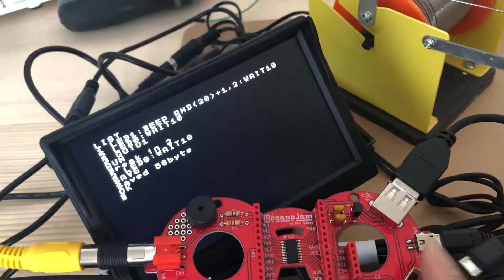改造MeganeJamとエルチカプログラミング